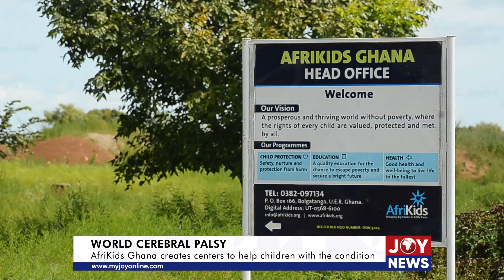World Cerebral Palsy Day: AfriKids Ghana creates centers to help children with the condition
On October 6, the global community unites to observe World Cerebral Palsy Day, an occasion to honour the lives and accomplishments of the over 17 million people worldwide affected by this condition.